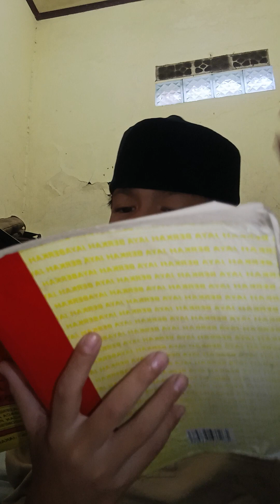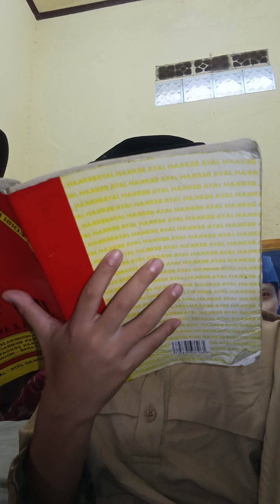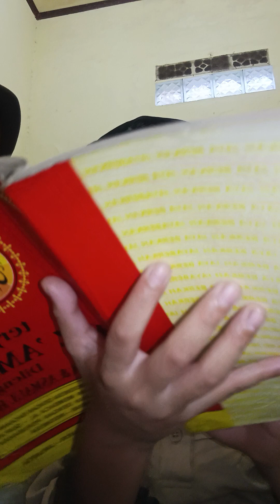Praktik Mengaji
Praktik Mengaji SDIT ... Putra Ghazy Fadillah,, Semangaatttt..